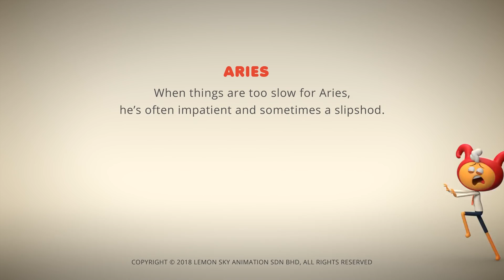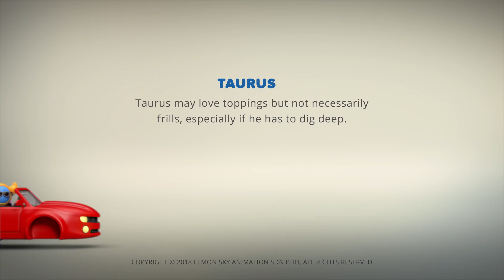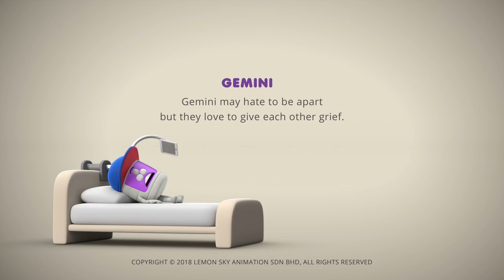Астролология | Злой Характер! | Мультфильмы для детей | WildBrain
Добро пожаловать на канал WildBrain на YouTube. Каждый день мы обмениваемся видео Джорджа Любопытного, Кейлу, Бас-гитары, Телепузиков, Ом Нома, Санни Банни, Ларвы, Сэма Пожарного, Эены Мины Дики, Брум, подходящей для детей в возрасте от 3 до 8 лет.

WildBrain создает и распространяет детский сервис на YouTube. Благодаря многолетним надежным и дружелюбным к детям каналам, WildBrain предлагает классику, которая выдержала испытание временем, и новые программы, которые помогают сегодняшним детям в мире. Когда WildBrain выпустит автобусы на YouTube, вы будете рады встретиться с фаворитами самых популярных новостных шоу: Teletubbies, Yo Gabba Gabba! Строитель, Ом Ном, Санни Кролики, Приключения Гамбола, Шопкинс, Ларва, Madballs, Бен 10, Киддизузаа, Элли Блестки и многие другие! Каналы ежедневно загружают видео, и мы делаем много прямых трансляций, официальных эпизодов.